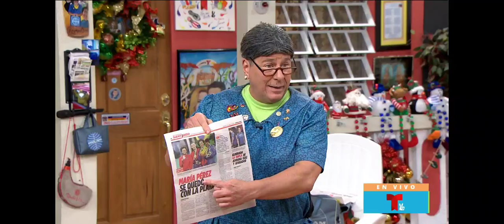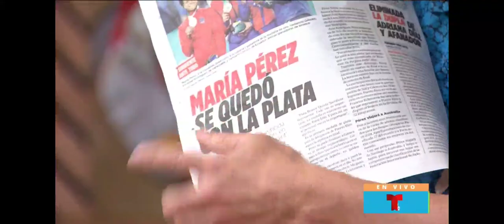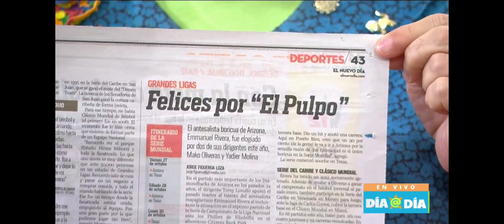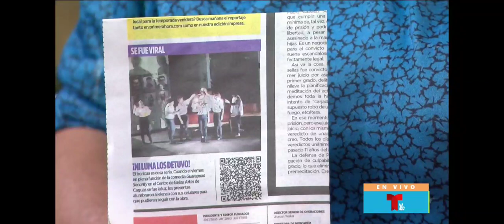plinia Dia @ Dia